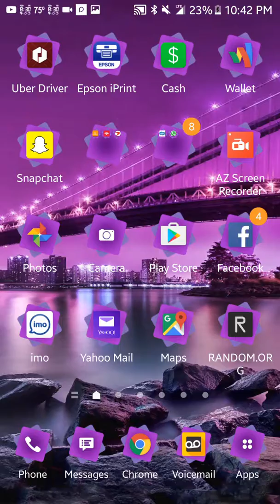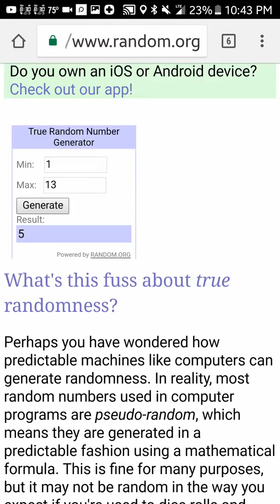Alicia lion toy